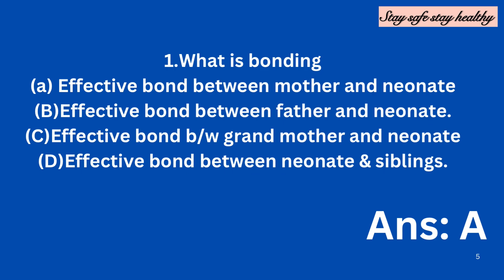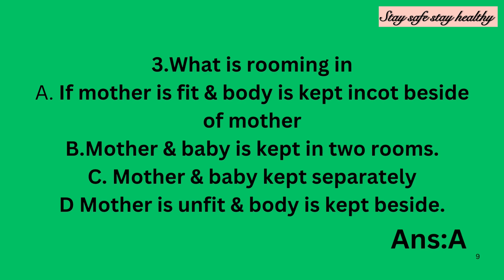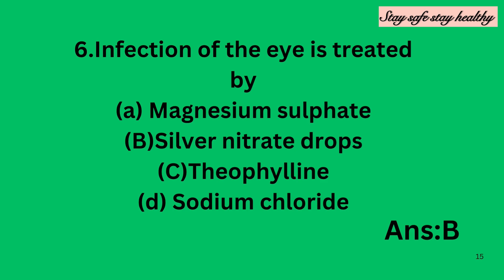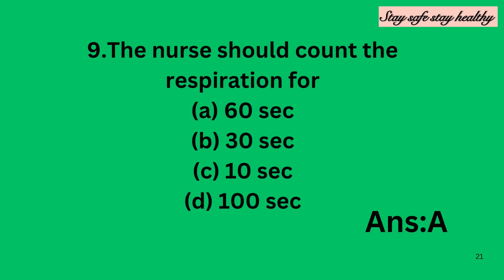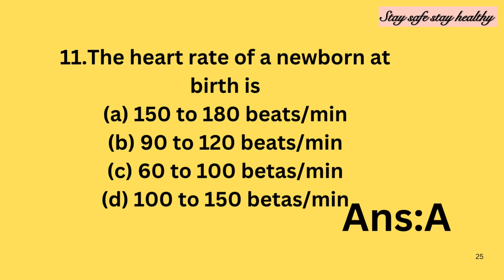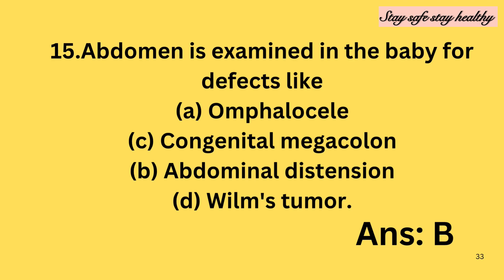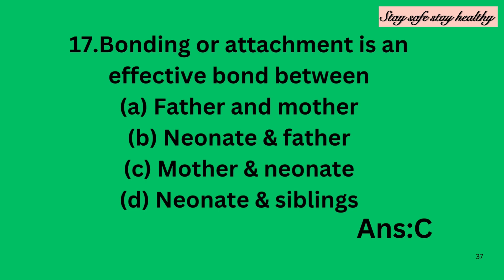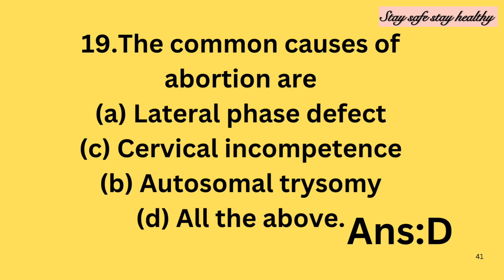MHSRB/IMPORTANT MCQS/Maternal health /TG recruitment/Nursing officer exam/Lab technician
mhsrb​​staffnurseexam nursingofficer telangana mhsrb beginners funny RRB​Railway​ recruitment board staff nurse exam#beginners​​ psychology​​ funny​​ The Medical Health Services Recruitment Board (MHSRB) of Telangana has announced a significant recruitment drive for 2024, inviting applications for the positions of Staff Nurse and Lab Technician Grade-II. This recruitment is a part of the state’s efforts to strengthen its healthcare workforce across various departments.